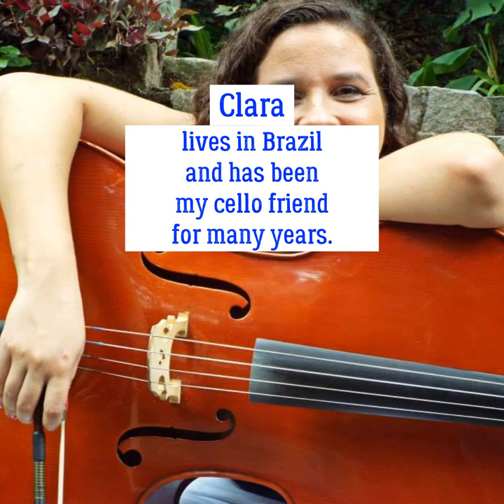Nuvens De Prata (Opus 487) "Silver Clouds" for Clara -- Cello music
This cello solo was dedicated to my cellist friend, Clara Borges de Medeiros who lives in Brazil. She has been my friend for many years. The video is a compilation of pictures of Clara that span many years. She is a wonderful person, loves music, and shares that with students, pupils, friends, and family. Nuvens De Prata by Daniel Hay means Clouds of Silver, or Silver Clouds, and is a memory of cloud watching; looking for the clouds with a silver lining.

Cello audio of Nuvens De Prata created for composer Daniel Hay by @GonzaloOrtizDelgado.